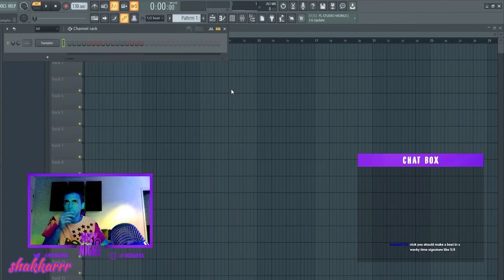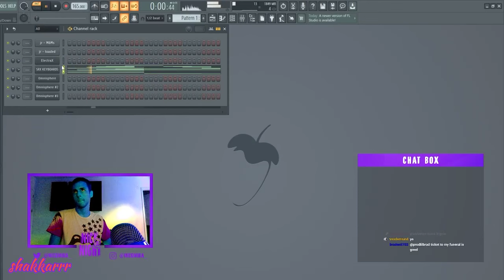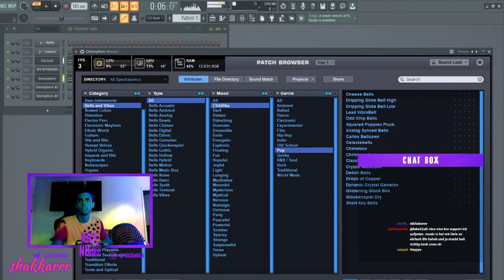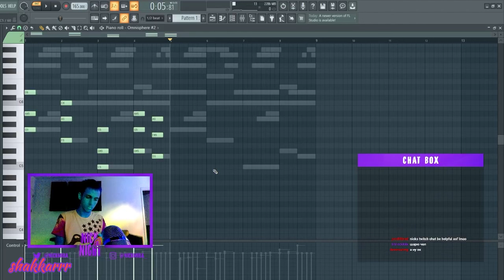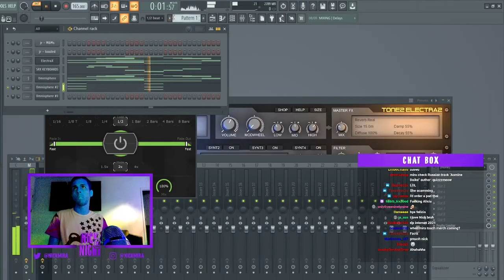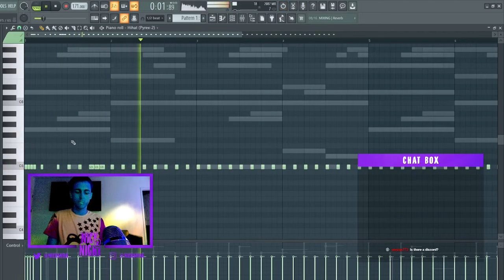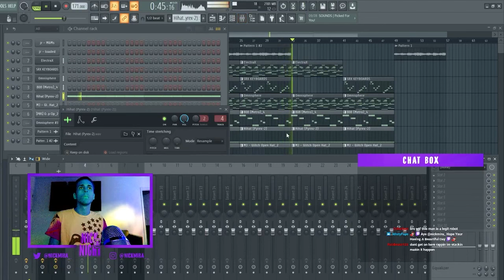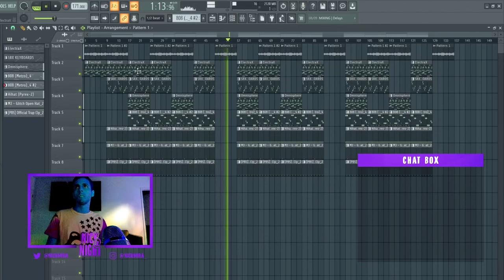Nick Mira Making Fire Beats From Scratch 👽👽👽